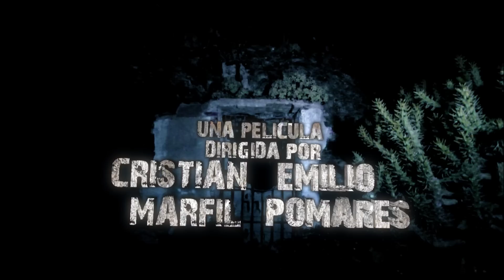2º TRAILER: "PROJECT ZERO The Chains of Sorrow" de Emilio Pomares y Cristian Marfil.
En este segundo trailer dejamos entrever ya de una vez por todas el aspecto que tendrán los fantasmas y los efectos especiales, los cuales se los esta currando Emilio Pomares. Con la música de Javier Perera y la supervisión de Cristian Marfil.